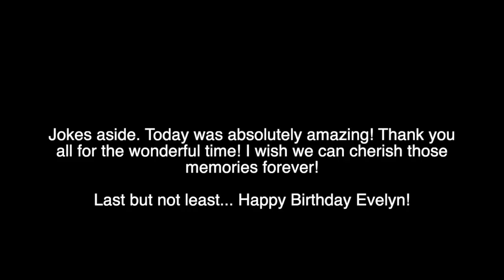Prettiest girl on earth turned 17!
ALL FLAMERS ON FIRE!!!

生日快乐Evelyn!